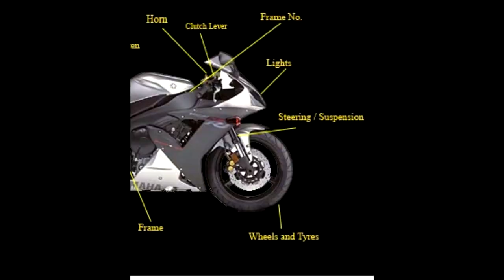BASIC RIDING TIPS | UNO HALO-HALO SA TABLON CDO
Long riding tips para sa safety sa atong pag momotor guys.
Ug tilawan nato ang lami nga halo-halo sa UNOHALO dapit sa tablon CDO.

Enjoy the ride mga Trophang Malupit.

PEACE YO!